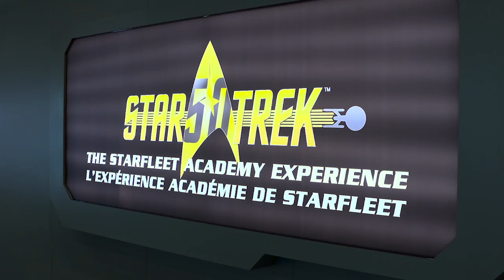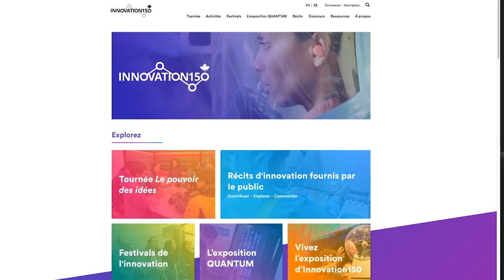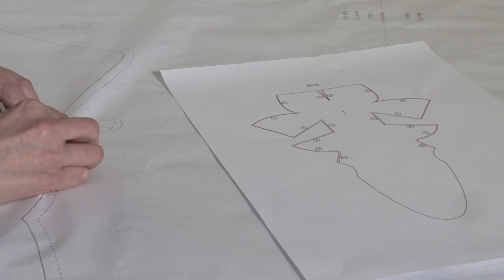Rapport Annuel - Ingenium 2016-2017 - Rapport du PDG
Avec Fern Proulx, Président-Directeur Général par interim / Directeur général des opérations

Le rapport annuel d'Ingenium présente les réalisations et le travail de ses trois Musées nationaux : le Musée de l’agriculture et de l’alimentation du Canada, le Musée de l’aviation et de l’espace du Canada et le Musée des sciences et de la technologie du Canada. Il aborde également les initiatives à l’échelle d'Ingenium, comme Parlons énergie, les partenariats et les commandites ainsi que la viabilité et la gouvernance d'Ingenium.

Le rapport annuel peut être consulté en ligne sous forme de livre numérique interactif « feuilletable ». Il peut également être téléchargé en format PDF.